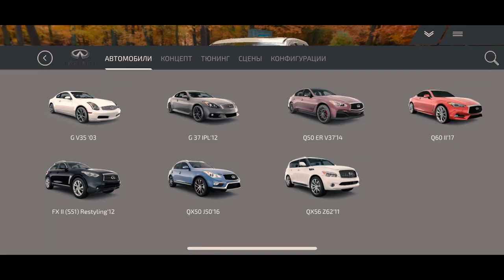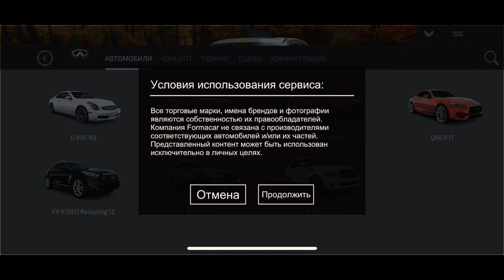Infiniti DRACO для Сергея Матвиенко - Викторина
1 Вам необходимо загрузить приложение FormaCar...
2 Выбрать модель нужную Infiniti QX70 и установить наш рестайлинг Infiniti DRACO...
3 Выбрать предположительный цвет...
4 Сделать скрин экрана и выставить в ленте своего инстаграм...
5 Отметить на Фото наш профиль SCL GLOBAL Concept, профиль FormaCarOfficial и Сергея Матвиенко...

Если вы все выполнили верно, то у вас будет уникальный номер участника викторины...
А по истечению 2х недель, при помощи генератора случайных чисел в прямом эфире нашего инстаграм аккаунта SCL GLOBAL Concept мы разыграем 3 призовых места.

2 место - это капот Драко который подходит под стоковую модель Инфинити кузова S51.
3 место - это комплект спойлеров Драко.

Кстати, совсем не обязательно владеть данной моделью Infiniti для участия... ведь оказавшись победителем вы сможете сделать отличный подарок своим родным или друзьям...

⚠️⚠️⚠️Викторина вступает в силу при минимальном числе участников 40 (человек)

Our company is engaged in the development and production of restyling kits for premium cars.